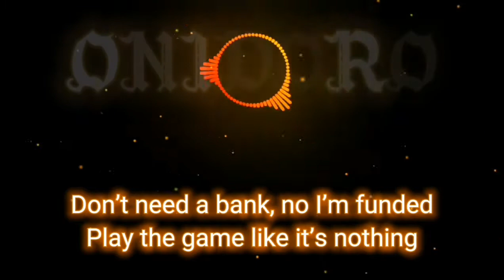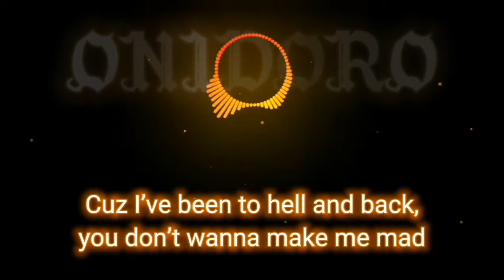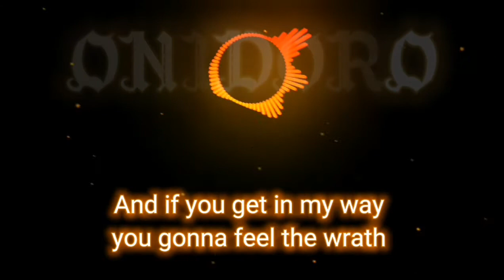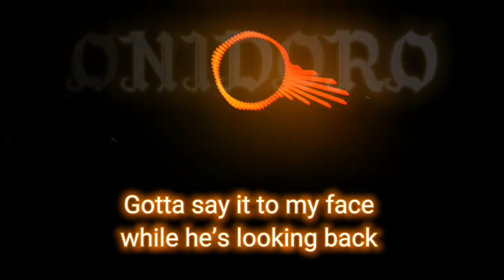NEFFEX - IMMORTAL (Lyrics)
✦✦✦✦✦ NEFFEX ✦✦✦✦✦

LYRICS:

VERSE 1:
I love the chase and the hunting
I set the pace when I’m running
I always take what I want and
I always give it one hundred
Don’t need a bank, no I’m funded
Play the game like it’s nothing
I’m always thankful for something
Don’t take for granted stay humble

Now wake up
It’s time to look at the enemy
Look in the mirror if he is no friend to me
It’s not working out, maybe it’s the chemistry
It’s time to break up so I can make a better me!
Better believe in your mind cuz it’s everything
You can mold shape find almost anything
All it takes is some time and some clarity to find
Your identity it’s mind over everything

PRE:
When I feel like this immortal (x4)

VERSE 2:
I’m so gone! No I’m never turning back
I won’t stop, imma fight till nothings left
It’s so on! Your gonna be hurting bad
Cuz I’ve been to hell and back, you don’t wanna make me mad
I stay strong! You will never see me crack
And if you get in my way you gonna feel the wrath
Gotta say it to my face while he’s looking back
Mirror breaks aftermath, when I hate I attack